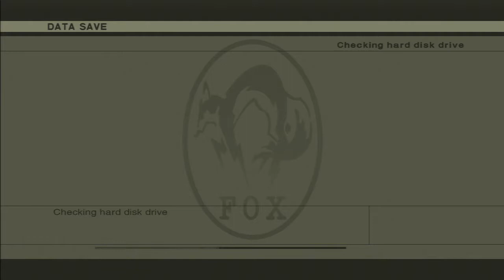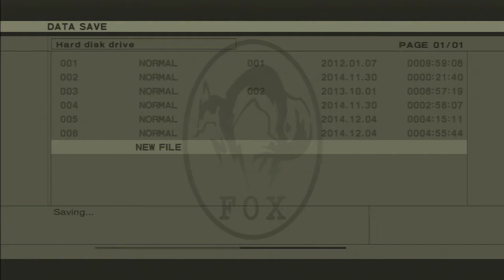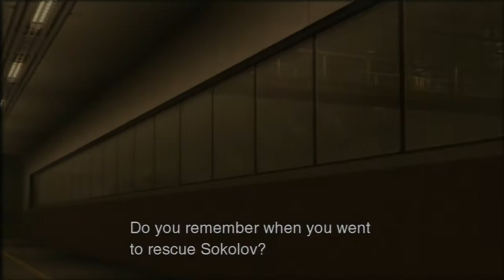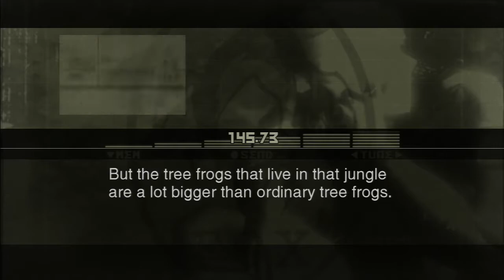Stealth Plays: Metal Gear Solid 3 Part 20 | Sneaking Suit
We obtain the best suit in the game, though not by sneaky methods...